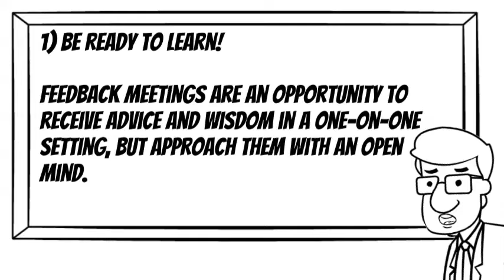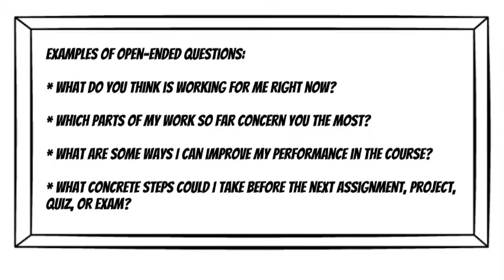Week Eleven: How to Ask for and Get Useful Feedback from Your Instructors in Just 5 Simple Steps!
Need some help figuring out how to improve your grade in a course?  Prof. Schwartz provides five easy ways to get useful feedback from your instructor.  But act now and ask for assistance right away before the semester progresses further.!